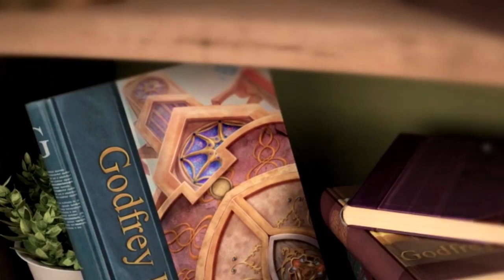Nevertales: Creator's Spark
Da un salto a otra increíble aventura de la legendaria serie Nevertales. Esta vez, Nevertales: Creator's Spark te llevará al corazón de la fantasía y la creatividad sin límites.

Después de pasar décadas investigando la extraña desaparición de tu padre, un famoso novelista. Tu trabajo finalmente da sus frutos cuando recibes un paquete misterioso que te señala su ubicación. Sin pensártelo dos veces, decides seguir la nueva pista donde hallas un portal que te lleva a Taleworld, un mundo hecho de sus historias. Inmediatamente, te encuentras en una situación desesperada: si fallas, tanto tú como tu padre estaréis perdidos para siempre y encontrar una manera para que ambos podáis escapar de forma segura es otra historia.

En este viaje, conocerás personajes extraños, enormes misterios y sitios fantásticos mientras atraviesas el paisaje nunca antes visto de Taleworld. En este mundo colorido, todo es posible. ¿Estás listo y dispuesto a comenzar un viaje único en la vida?  ¿podrás vencer a un mal que quiere mantenerte allí para siempre?  ¡Averígualo en este juego de aventuras repleta de puzzles y objetos ocultos!